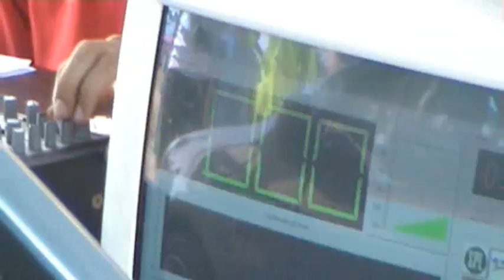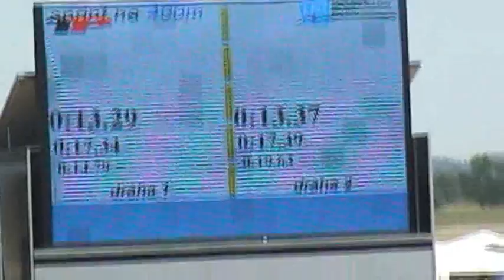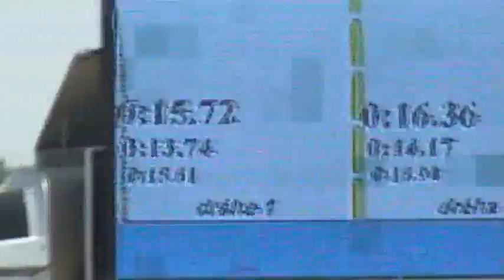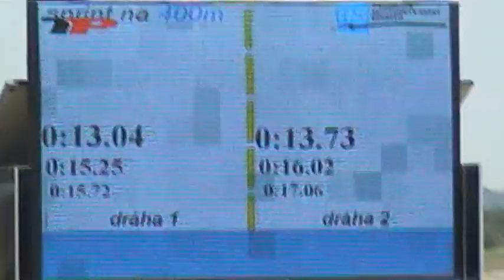Matador Tuningpárty 2005 (Hradec Králové 24.- 26. 6. 2005)